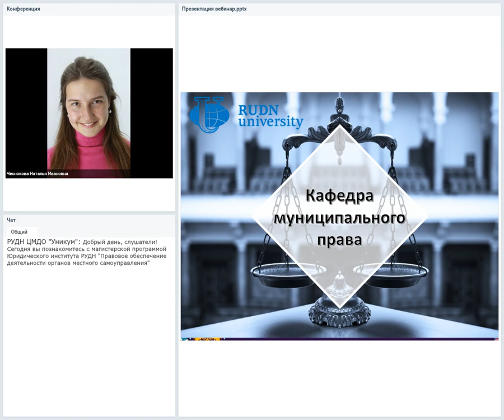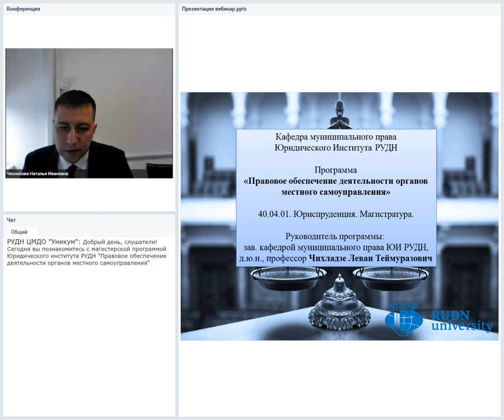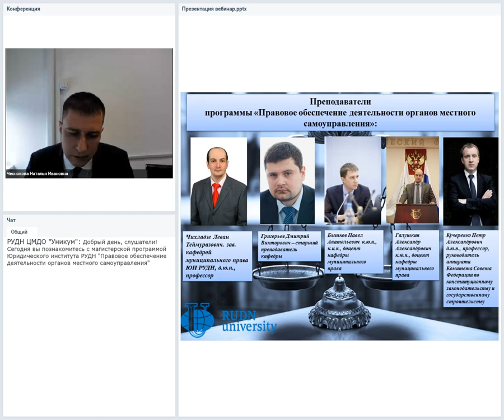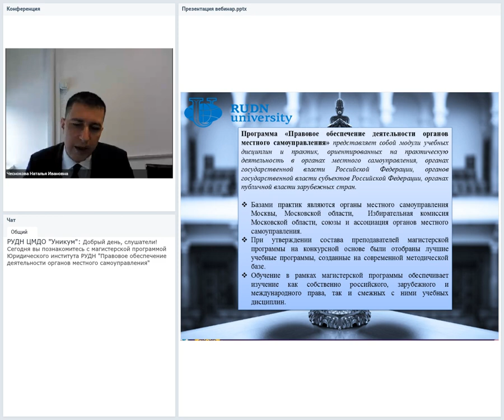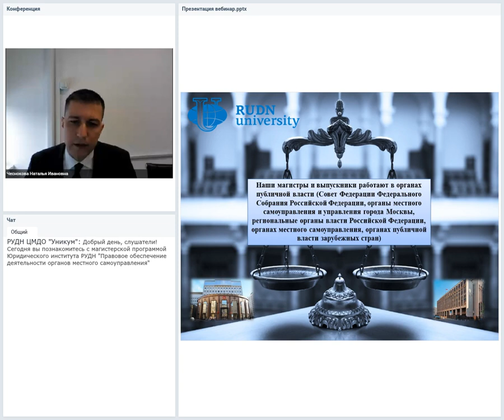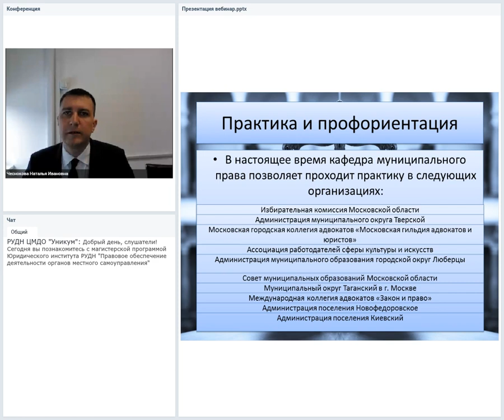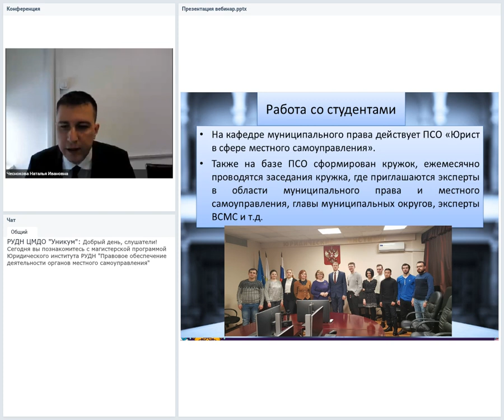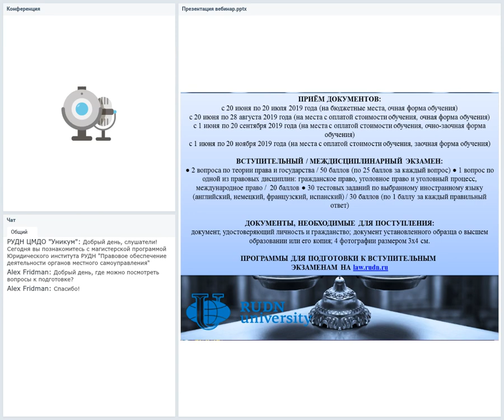Правовое обеспечение деятельности органов местного самоуправления